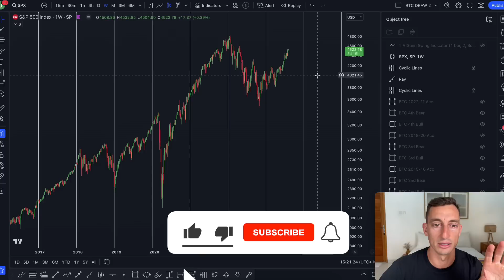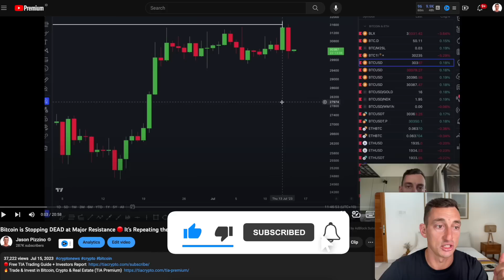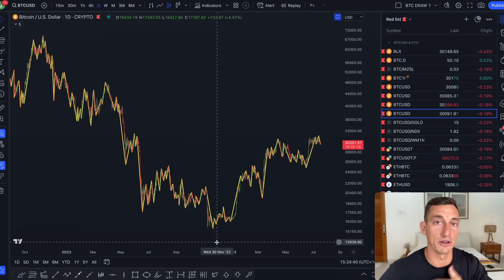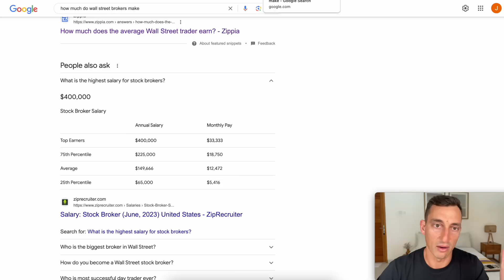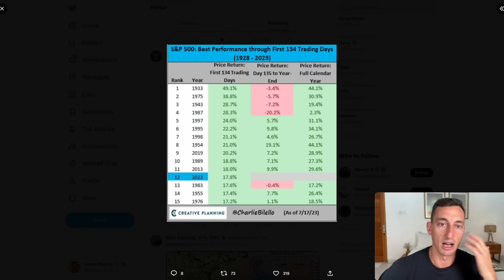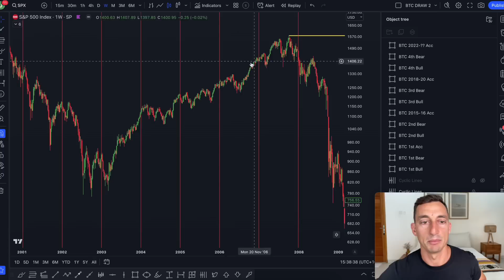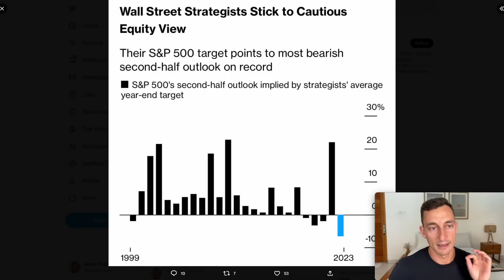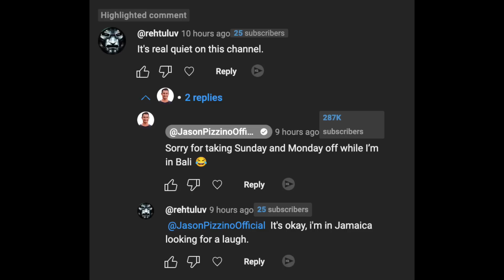Will Bitcoin Hit A New ATH in 2023 or 2024? The Clue is in The SP500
My Preferred Crypto Trading Exchanges